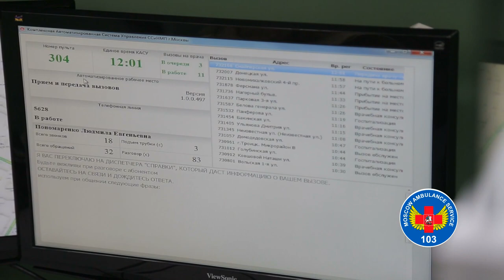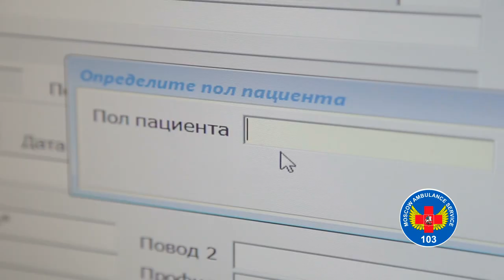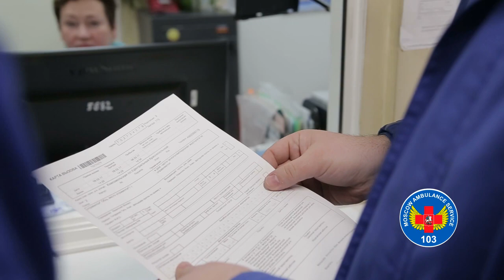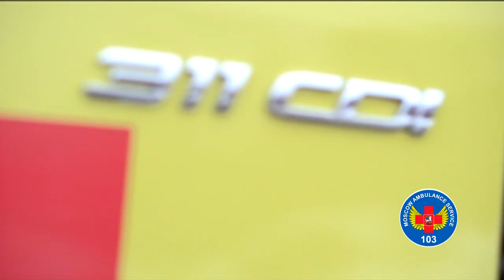How to call Moscow Ambulance Service?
Video for guests Cup of Confederations FIFA 2017 Russia